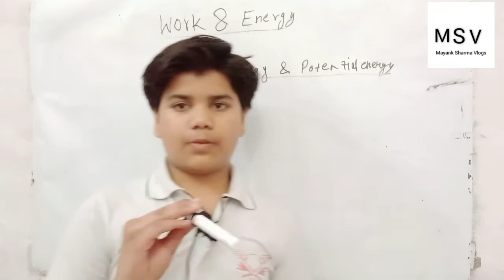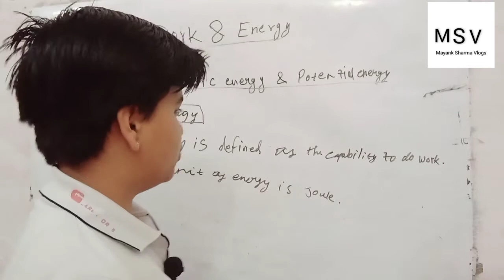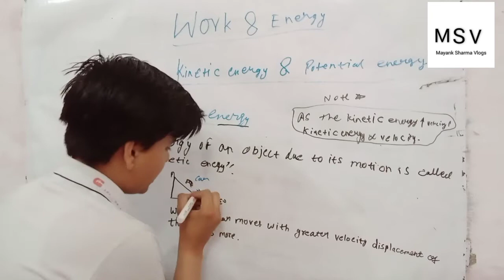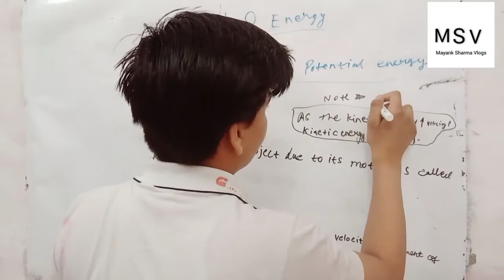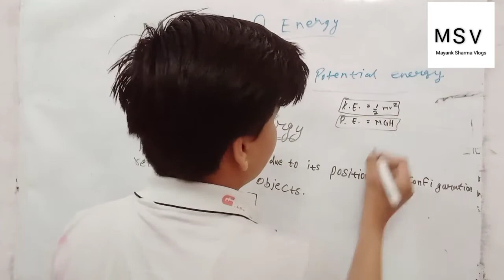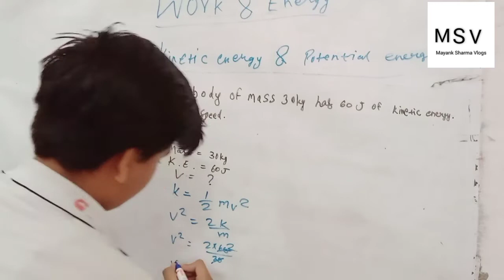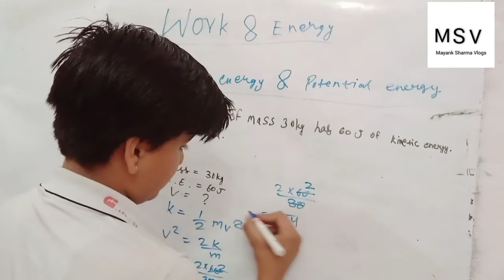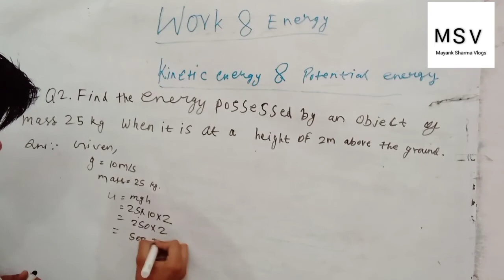Work and Energy | L-2 | Kinetic Energy and Potential Energy | CBSE/NCERT Class 9 Chapter 11 Science